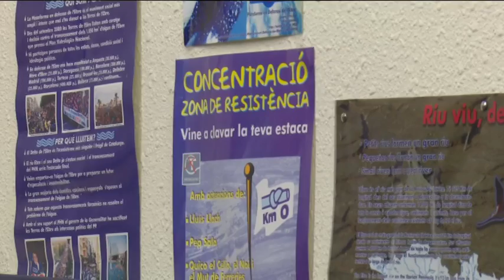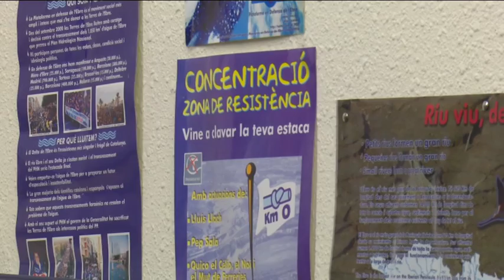El Delta de l'Ebre commemora el Dia Mundial de les zones humides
Ahir, es va celebrar el Dia Mundial de les Zones Humides, una jornada que vol posar de relleu la importància dels aiguamolls com a espais rics en biodiversitat. A casa nostra les activitats commemoratives de la jornada s’allargaran fins a diumenge. Demà dissabte, la Plataforma en Defensa de l’Ebre i l’ONG SEO BirdLife han organitzat un matí de neteja dels erms de la tancada.